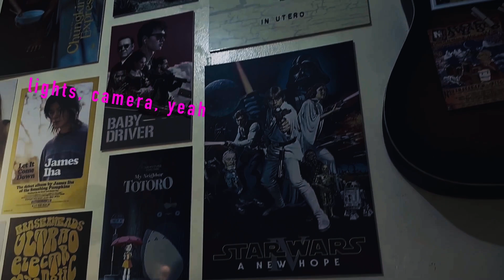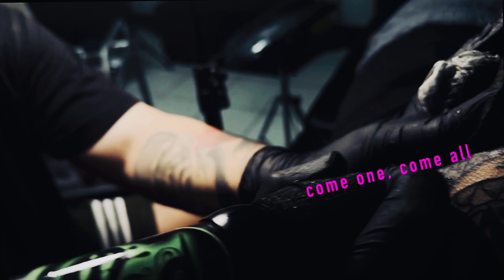FULL SLEEVE TATTOO SESSIONS FT INCUBUS (TALK SHOW ON MUTE)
song title: Talk Show on Mute
artist: Incubus
album: a crow left of the murder… 2004